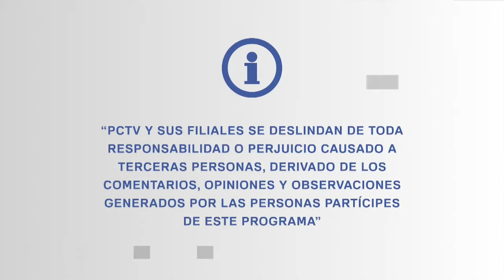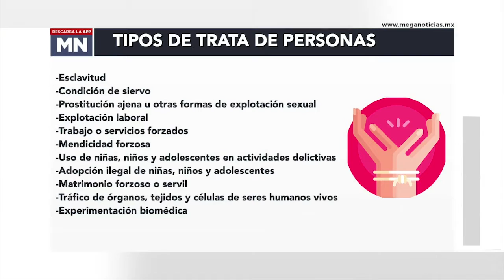Trata de personas, delito que deja grandes ganancias.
México ocupa el deshonroso tercer lugar en el delito de trata de personas, después de Tailandia y Camboya.  La Ciudad de México ocupa el primer lugar a nivel nacional. Se trata de un delito de lesa humanidad que afecta en un 51% a niñas, niños y adolescentes. Hasta 2018, la UNODC estimaba que 2.5 millones de personas son víctimas de Trata de Personas en el mundo. La Trata produce ganancias estimadas en más de 32 mil millones de dólares al año, según el más reciente reporte que presentó la ONU en 2016.